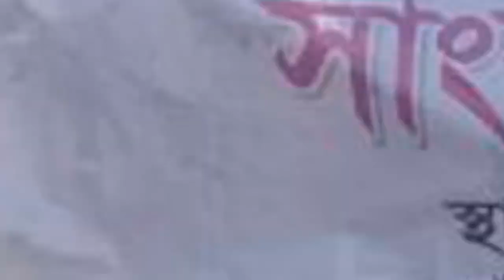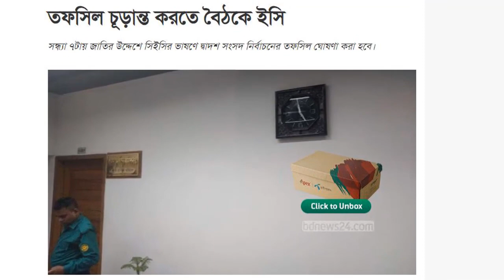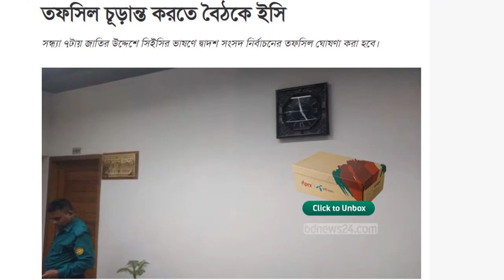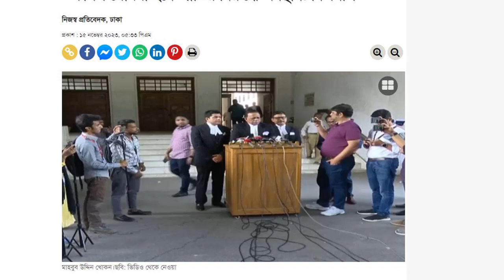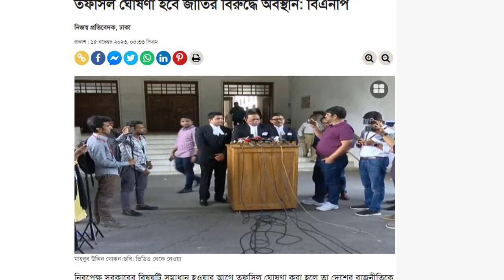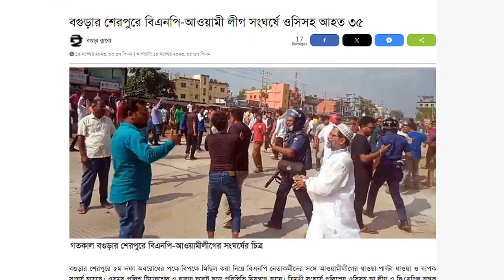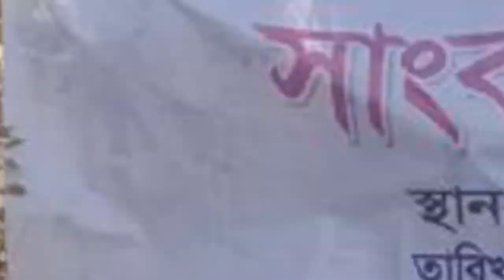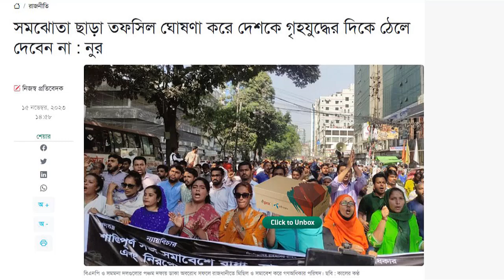News Bangla Today 16 NOV 2023 এইমাত্র পাওয়া খবর BBC Bangla News ajker bangla news ajker khobor